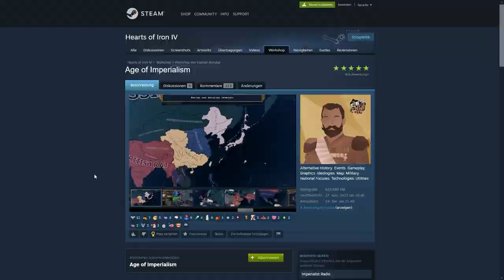Was wenn der ERSTE WELTKRIEG NIE STATTGEFUNDEN hätte? | Hearts of Iron 4 Deutsch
Was wäre eigentlich, wenn der erste Weltkrieg damals NICHT stattegfunden hätte? Genau, er wäre trotzdem irgendwann passiert, nur später und mit anderen Bösewichten.

Mit * markierte Links oder Codes sind als Werbung zu betrachten. Das heißt ich erhalte entweder eine Provision wenn ihr etwas über den Link kauft, oder über den Link läuft eine Partnerschaft/andere Form der Werbung. Danke für eure Unterstützung =)